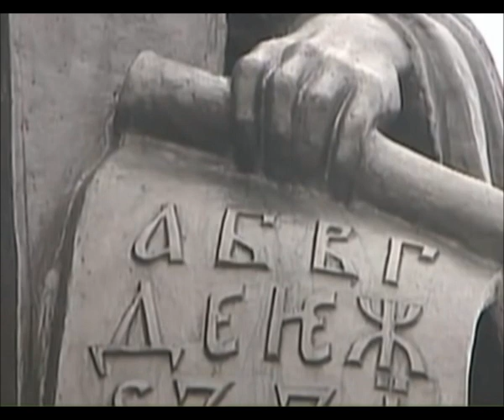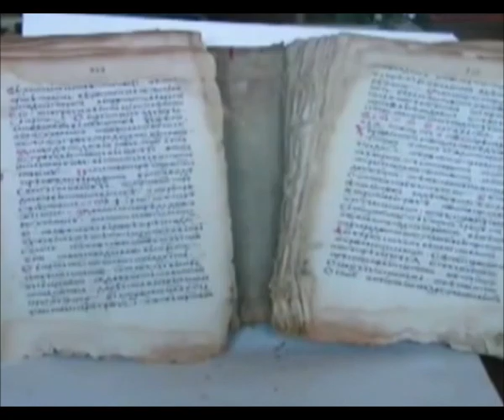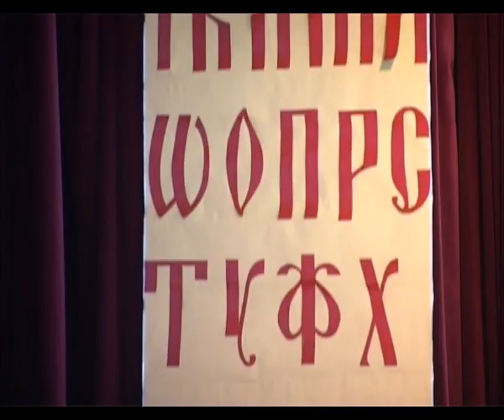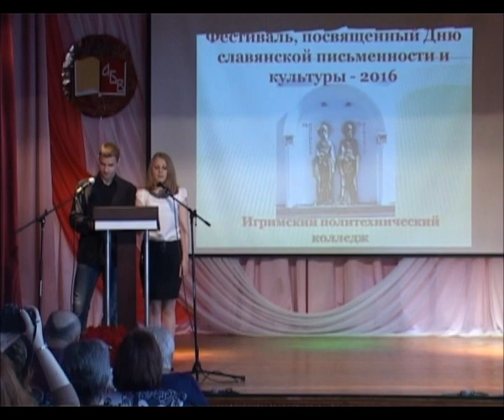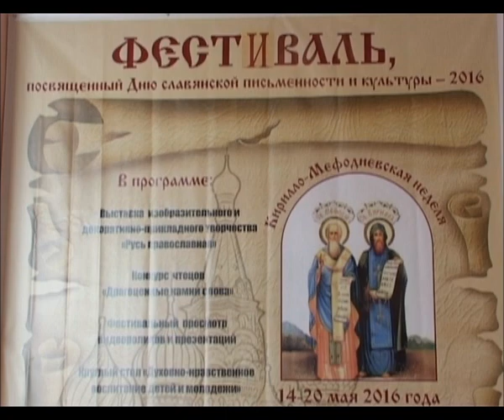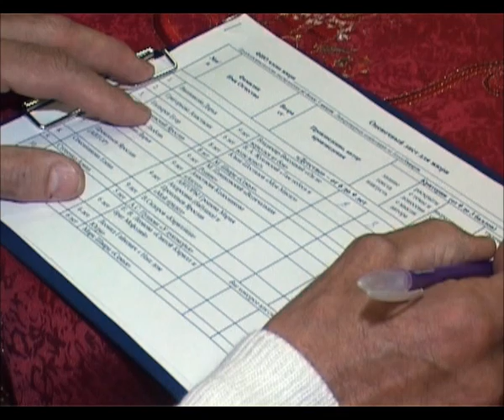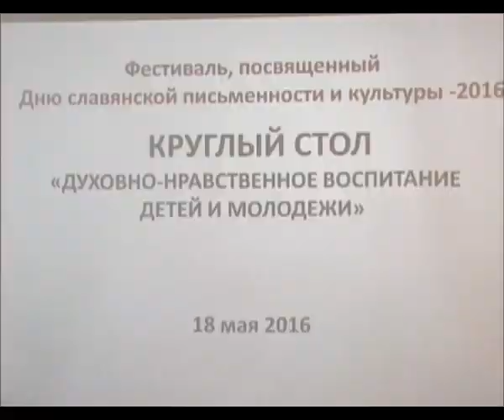НЕ ХЛЕБОМ ЕДИНЫМ 2016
АТВ БЕРЕЗОВО
ATV БЕРЕЗОВО